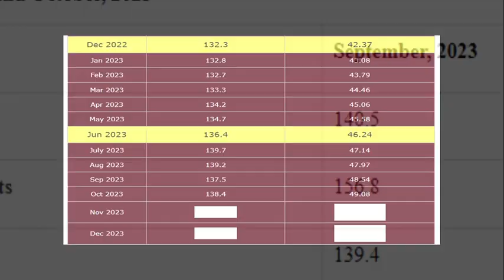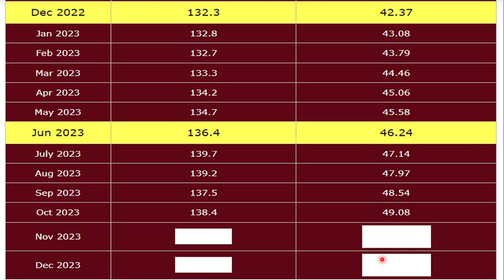खुशखबरी- अभी-अभी वित्त मंत्रालय ने जारी किए AIC-PIN आंकड़ों में गजब बढ़ोत्तरी, DA/DR-51% के पास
IMPORTANT LINKS
NOTIFICATION-

100% EX- SERVICEMEN JOB/ ONLY FOR EX-SERVICEMEN JOB